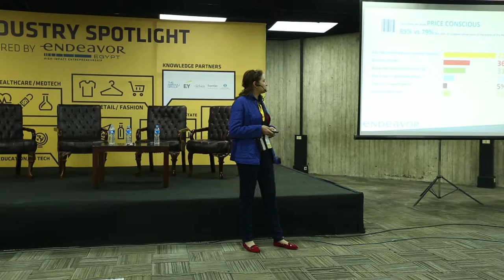Retail & Fashion Futures: Online vs.Offline | Industry Spotlight with Mai Shawky | RiseUp Summit ‘15